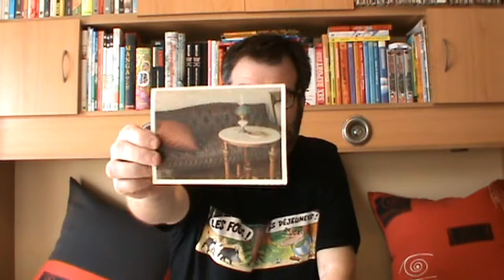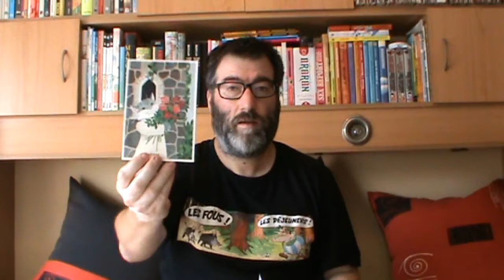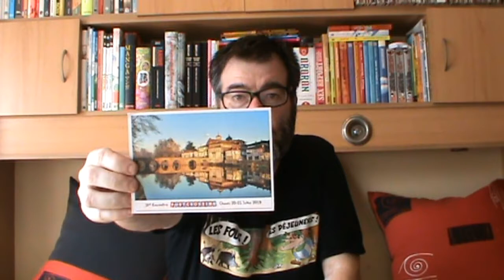POSTCROSSING || WEEK 009 + 010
Last two weeks I received postcard from:

- 1 from United States (official)
- 1 from Russia (TAG)
- 1 from Czech Republic (official)
- 1 from Netherlands (official)
- 1 from Finland (official)
- 1 from Belgium (official)
- 1 from Portugal (Postcrossing Meeting)